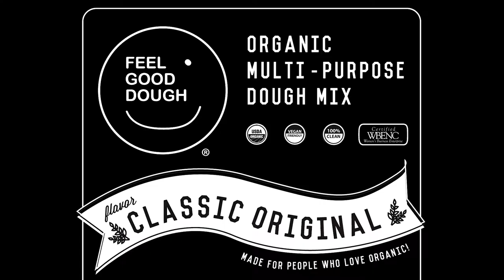RECIPES Mixing Feel Good Dough Classic Original Dry Mix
Our convenient Classic Original Dry Mix is just what you need in your pantry to have dough any time you want. Just add oil and water and you have a healthy, great dough to use for pizza, rolls, bread sticks and much more.

As always, our dough is 100% clean and organic. It fits into many diets and is free from fillers, preservatives and additives. It's easy to work with, feels great to touch and tastes even better.